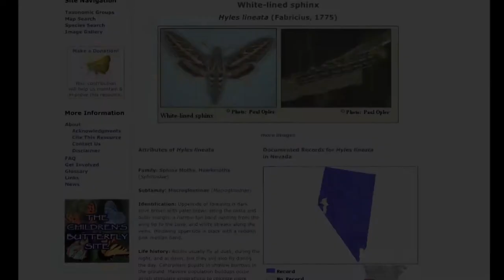White Lined Sphinx Moth-HDV 1080i60.mov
Shyles Lineata, (White Lined Sphinx) phingidae (Sphinx & Hawk Moths) Las Vegas Nv. Eating nectar from my Pin-Cushion Flowers.